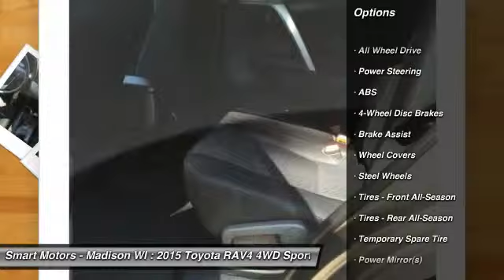2015 Toyota RAV4 4WD 2015 Toyota RAV4 4WD | Smart Motors Madison Wisconsin 288150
2015 Toyota RAV4 4WD LE

Smart Motors - Madison WI
5901 Odana Road

The 2015 RAV4 captures the spirit of freedom that began with the original RAV4, yet breaks new ground in refinement, practicality and technology. The traditionally mounted spare now resides under the cargo floor so that the RAV4 now has a true liftgate, opening up instead of out. Opt for the RAV4 Limited and you'll get a power liftgate with jam protection that even offers height adjustment. From its efficient engine to its new 6-speed automatic transmission and updated suspension, RAV4 is every bit a driver's machine. It's now available with the all-new Dynamic Torque-Control All-Wheel Drive system. It improves handling by distributing power from front to rear, and manages the vehicle's braking system from side to side for maximum control. RAV4's standard 2.5L engine produces 176hp along with 172 lb.-ft. of torque to make short work of long roads. With the pull of a handle, passengers can recline the rear seatbacks and enjoy the ride. Even with all the leg room offered by RAV4's interior, there's still plenty of room for your gear. In fact, you can stow up to 38.4 cubic feet of cargo with the rear seatbacks in their upright position. You can even fold the second-row seats in seconds by pulling the handle up and lower the seatbacks to create a wide, flat load space with 73.4 cubic feet of cargo capacity. Optional features now include Blind Spot Monitoring with Rear Cross-Traffic Alert which provides audible and visual cues when the RAV4 detects oncoming traffic. The available Smart Key fob allows you to lock and unlock the doors and liftgate with one touch and start the vehicle with the push of a button, Display Audio with Navigation and Entune, 11 JBL GreenEdge speakers in seven locations with a subwoofer and amplifier.